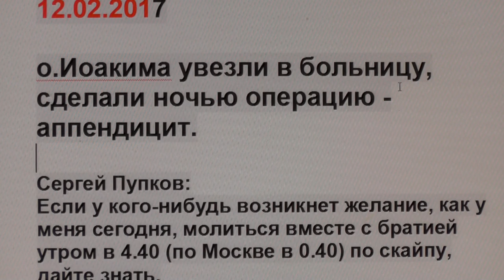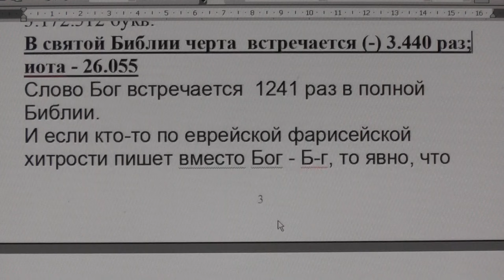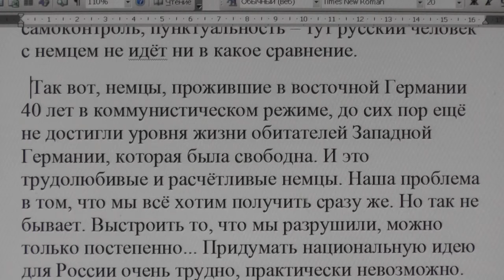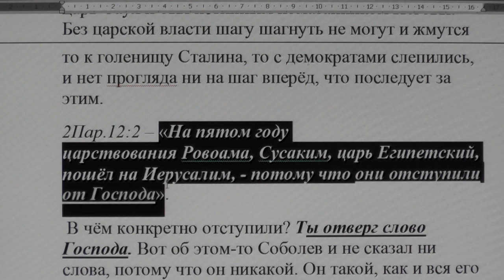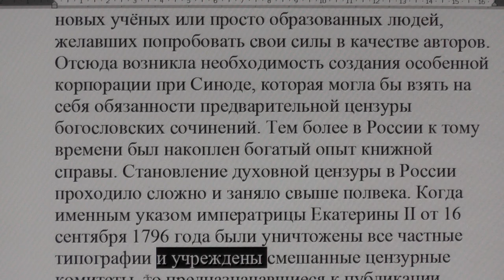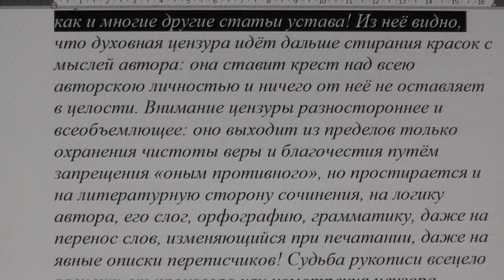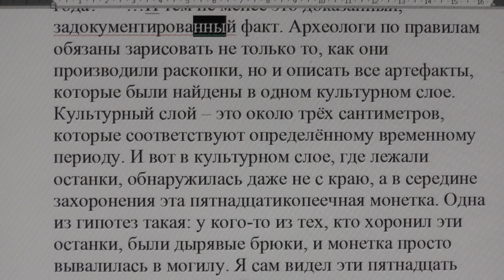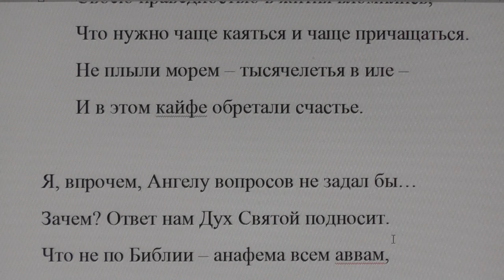№428. События дня. 2Кор. 3:17. Господь есть Дух; а где Дух Господень, там свобода. 12. 02. 2017